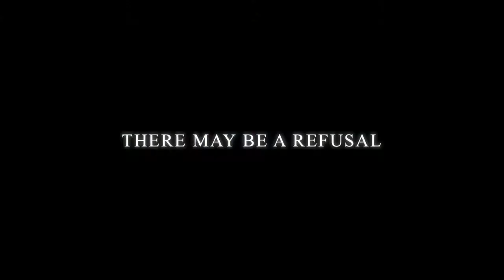The Final Ride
Its not going to be a real movie or anything but I just made it for fun for Becca and Charity!